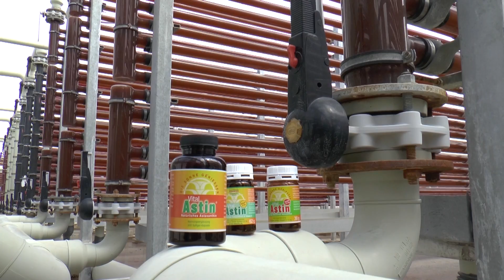Astaxanthin wächst in der Wüste, wirklich?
*'* INFO-MEILENSTEIN von ESOVITA.de *'*

Für Astaxanthin ist es wert auch bei einem Sandsturm und Hitze durch die Negev-Wüste zu fahren (siehe die ersten 1,5 Minuten des Videos).

Ich habe die Firma Algatechnologies besucht, die im Süden von Israel im Kibbuz Ktura eine Produktion von Mikroalgen hat. Es war ein spannender Besuch, bei dem ich auch die neue Generation von Astaxanthin-Produkten kennenlernen durfte. Das Astaxanthin der Zukunft wird wasserlöslich sein. Es ist stabil gegen Oxidation und hat den Vorteil, dass es noch leichter vom Körper resorbiert werden kann.

Das macht es noch wirklicher: Astaxanthin ist der Stoff der Zukunft und diese Entwicklung wird noch einen größeren Gesundheitsvorteil für uns alle haben. Bei Algatechnologies arbeiten ExpertInnen und Wissenschaftler aus 14 verschiedenen Ländern. Für allerbestes Astaxanthin!
Viel Spaß beim Anschauen diese Films!

Ihr Ronald Ivarsson

Bestseller bei ESOVita